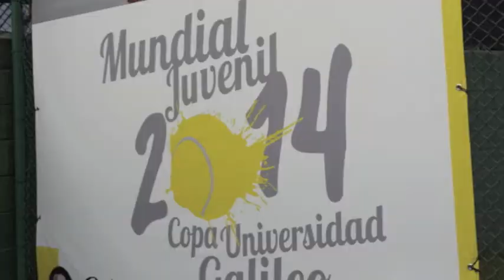Emmanuelle de Beer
Tennis
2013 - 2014